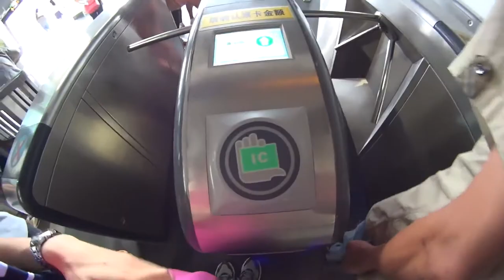BEST ROLLER COASTER IN THE WORLD-SunnyDays путешествие в Шанхай. День 4 парк Happy Valley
➤All the BEST ROLLER COASTER IN THE WORLD 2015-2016 :
➤Roller Coaster Videos, Theme Parks, Roller Coasters, Roller Coaster POVs
➤About Roller Coaster :
Review visits parks all over the world! We have more than 1,000 roller coaster and theme park attraction videos! We have videos from Walt Disney World, Disneyland, Six Flags, Cedar Point, Cedar Fair Parks, Tokyo Disneyland, Tokyo DisneySea, Universal Studios, SeaWorld, Busch Gardens, and More!

Most of the content on this forum is suitable for all ages. HOWEVER! There may be some content that would be considered rated "PG-13." Theme Park Review is NOT recommended for ages under 13 years of age.